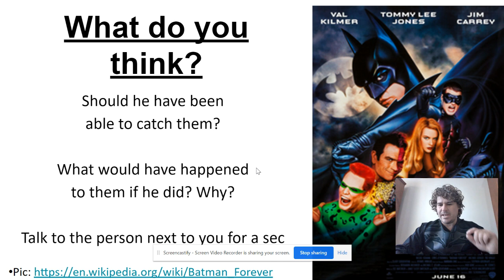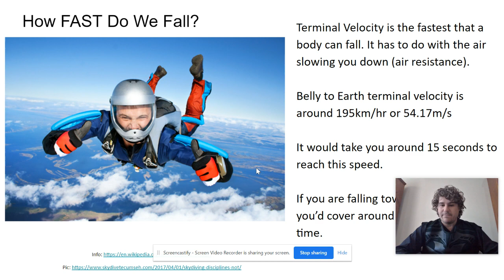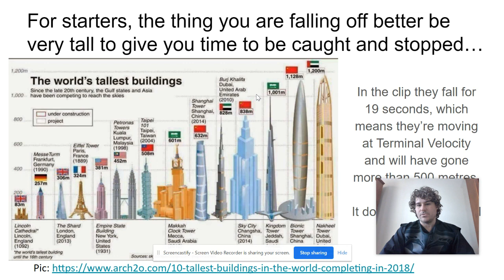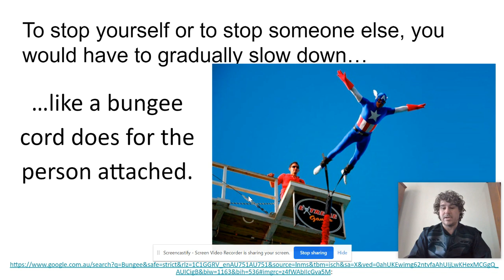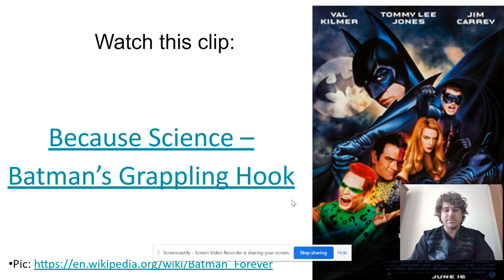Superhero Sci 3 - The Batman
Batman's Grappling Hook Example